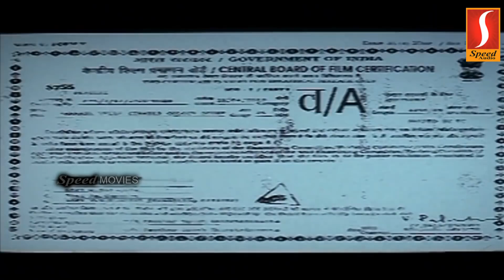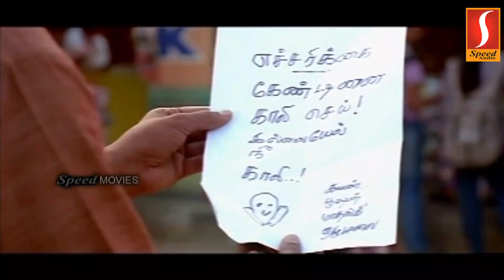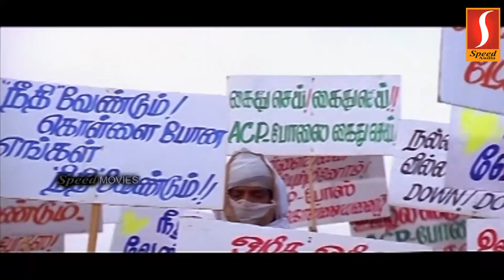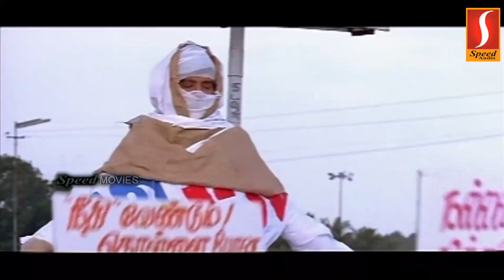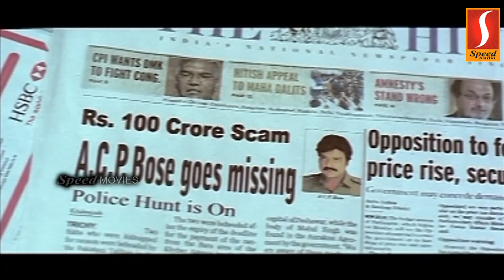Maanja Velu | Super Hit Tamil Full Movie | Arunvijay | Karthik | Action Movie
An honest police officer gets killed by a notorious land dealer during an investigation. The senior officers inform the media that he was corrupt; but his brother avenges his death and clears his name.
Director: A. Venkatesh
Writer: Pattukottai Prabhakar
Stars: Chandrasekhar, Dhansika, Anuradha Hasan,Arun Vijay,Karthik

# மாஞ்சா வேலு | Maanja Velu